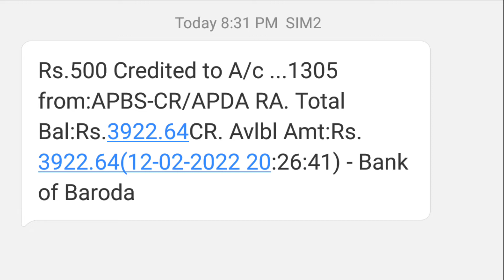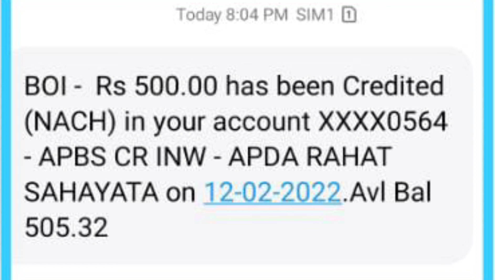esharahman payment received, rs.500 esharm card me aana shuru ho gaya hai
Labour Card User Benefit ₹1000

Shramik Card Walo Ko Mile Rs.1000 Ki Kist

ई श्रम कार्ड पहली किस्त का पैसा खाते में आ गया | e shram card 1000 | E Shram card first installment

ई श्रम कार्ड पहली किस्त 3 जनवरी से मिलना शुरू | E Shram Card pahli kist | e shram 1000 kab milenge

ई श्रम कार्ड पहली किस्त कब मिलेगी, e Shram Card ka paisa kab se milega, e Shram card 500 rupees date ई श्रम कार्ड ₹500 महीना कब से खाते में आएगा | e Shram Card first installment date | e Shram Card first installment date | e Shram card 500 kab milega

e shram card first installment information,
e shram card ka paisa kab milega,
bharan poshan scheme date,
E Shram card bharan poshan bhatta
Jankaripur